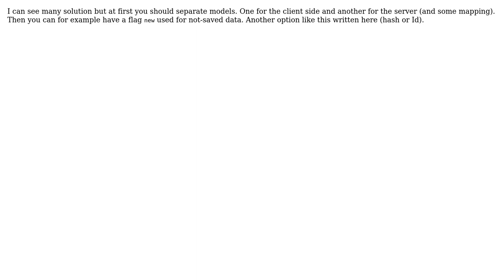How to associate tree nodes with other objects before they have unique identifiers?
Software Engineering: How to associate tree nodes with other objects before they have unique identifiers?

With thanks & praise to God, and with thanks to the many people who have made this project possible! | Content (except music & images) licensed under CC BY-SA | Music | Images & others | With thanks to user mydew user Joshua Schroijen user jonrsharpe and the Stack Exchange Network Trademarks are property of their respective owners. You are responsible for your own actions.